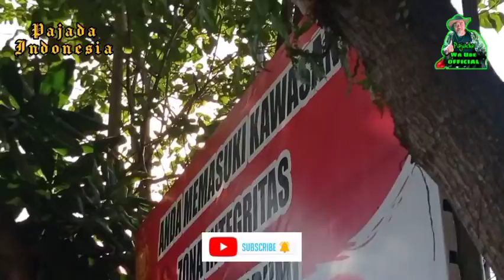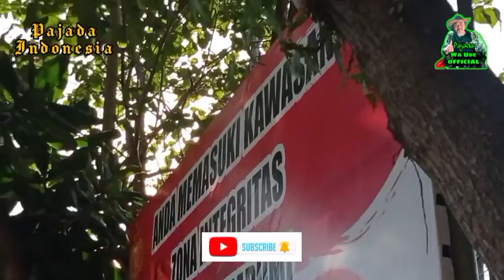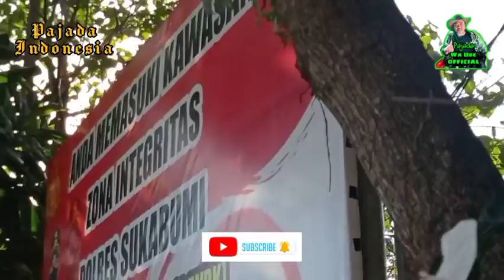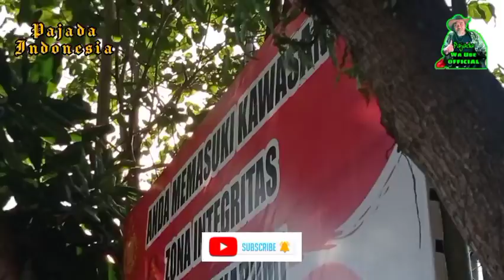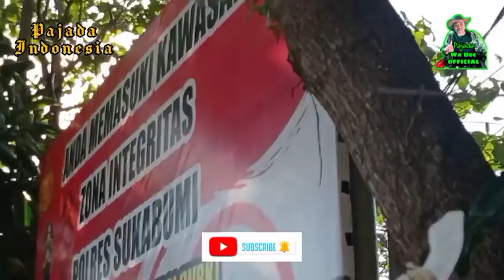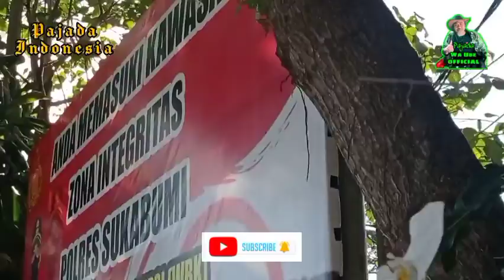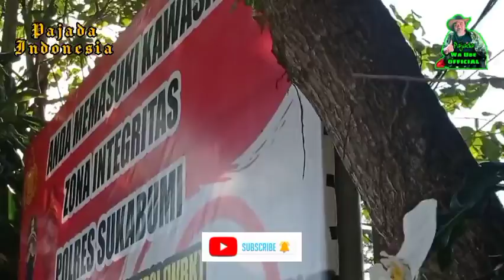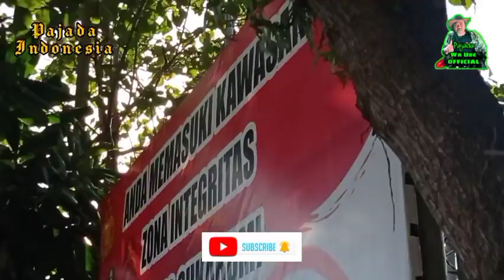Kajian Kitab Al Hikam 23 Juz 1 Narasumber Syaikhuna Akang Pajada